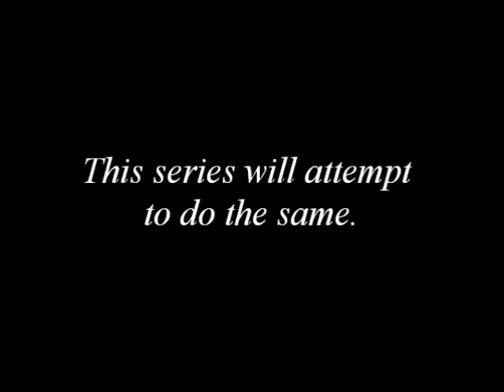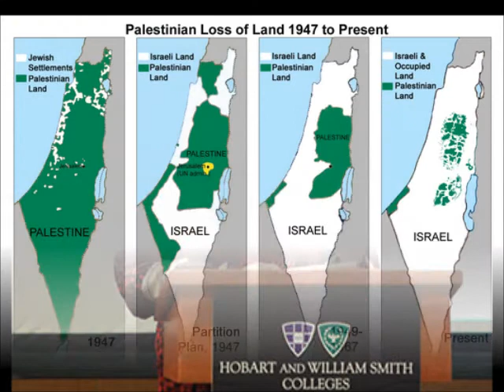Plight of the Palestinians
THE G-MAN INTERVIEWS: DOROTHY ZELLNER

Civil Rights Icon Says Israel’s ‘Far-Right’ Government, Racism  and Ongoing U.S. Support Are Responsible for the Crisis in Gaza

Welcome.

Dorothy Zellner was a staff member of the Student Nonviolent Coordinating Committee, also known as SNCC, from 1962 to 1967.  She worked with Julian Bond in SNCC’s Communications Department in Atlanta, ran the Northeast Regional Office of SNCC, and also worked in Danville, Virginia.

She spent the 1964 Freedom Summer in Greenwood, Mississippi. After spending 20 years in the South, she returned to her hometown of New York City, where she served as a long-time staff member at the Center for Constitutional Rights and the City University of New York (CUNY) School of Law. She is one of the six editors of the award-winning book Hands on the Freedom Plow: Personal Accounts by Women in SNCC. Ms. Zellner runs a small family foundation and is a Jewish activist against the Israeli occupation of Palestine.

On August 27th of this year, I met with the civil rights icon to discuss the latest developments regarding the deteriorating situation between Israel and Palestinians in Gaza, how the crisis has impacted Jews in America and abroad, and the key role the United States continues to play in the ongoing conflict.

In closing, I realize there are many Jews in this country that fully support Israel’s actions. I also realize that they will take issue with this episode and Ms. Zellner’s comments. In my continuing effort to present both viewpoints on any given issue, I would like to extend an open invitation to have a leader from the Jewish community or regional expert appear on the show to provide their assessment of the conflict and explain why Israel should not be chastised for its actions.

I’m the G-Man. Until next time, stay cool…stay safe….and stay informed.

Hands on the Freedom Plow: Personal Accounts by Women in SNCC

Actor and playwright Wallace Shawn’s article on the Gaza crisis